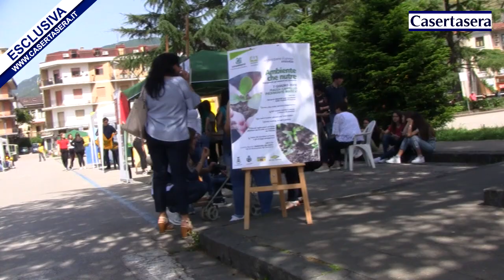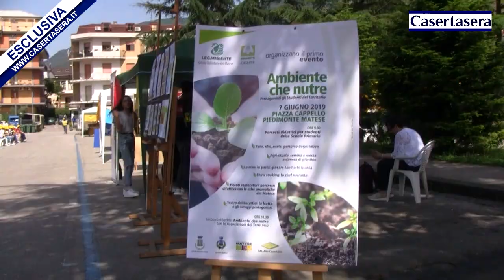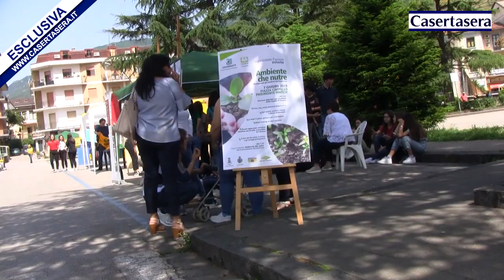Casertasera.it Piedimonte matese, scuole in piazza per i percorsi didattici